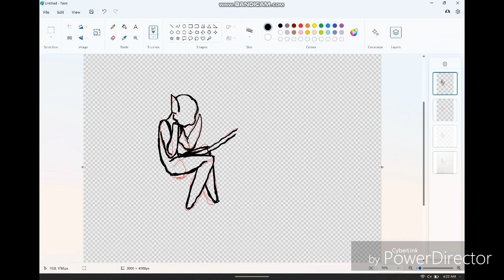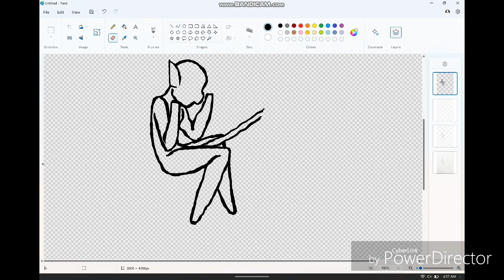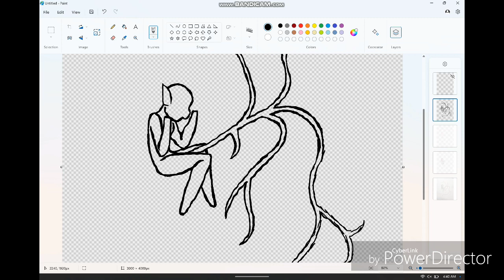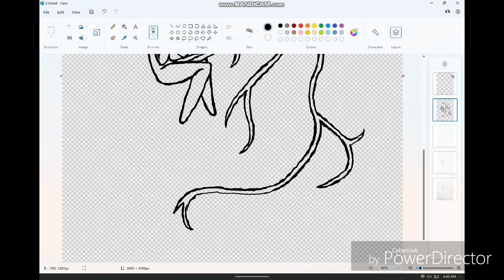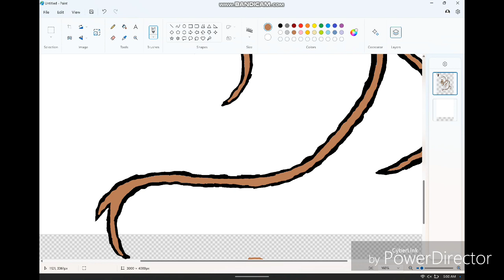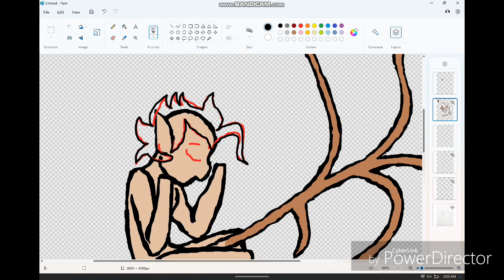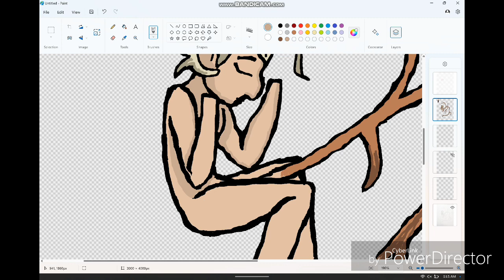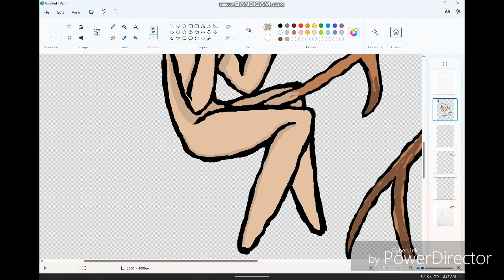Hunter Speedpaint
"Mordred's Lullaby" by Heather Dale
"Changeling Child" by Heather Dale